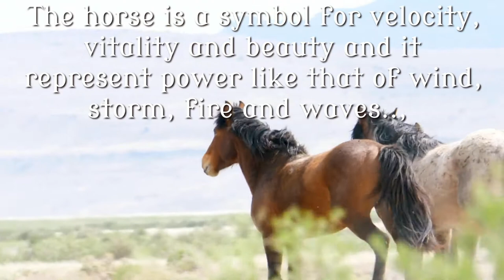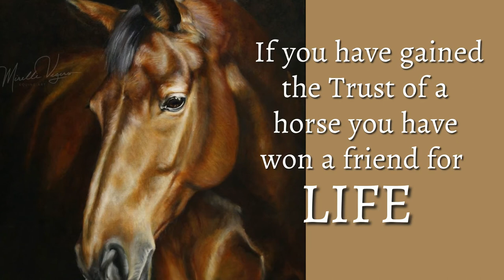The Story of Equestrian Art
''The essential joy of being with horses is that it brings us in contact with the rare elements of grace.., beauty.., spirits and freedom.''
Internationally renowned British Sculptor JOHN W. MILLS and MIRELLE VEGERS painter Equestrian Collection